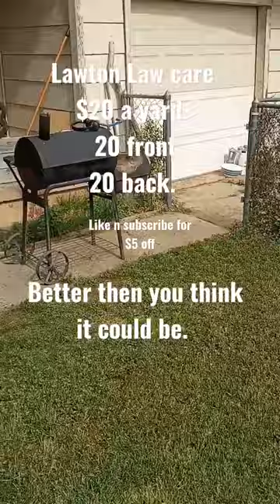lawn care. summer lawnmower #2023